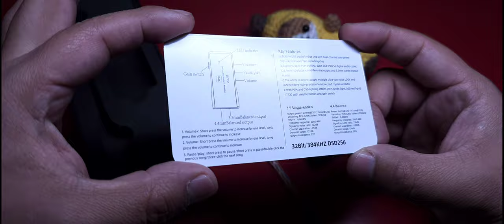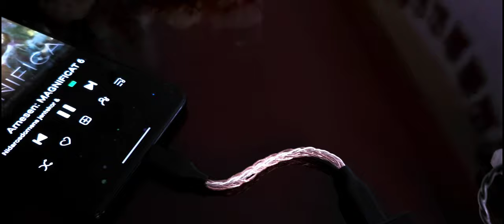EPZ TP20 | Ep. 23 | Cuando la Potencia y Delicadeza se Reúnen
¿Y si hacemos que una fuente combine extrema potencia pero al mismo tiempo delicadeza? El Dongle DAC de EPZ, el TP20, logra esto sin problemas. Excelente para in-ears muy demandantes, pero también con aquellos que son muy sensibles.
Si estás interesado en este poderoso dongle, lo puedes adquirir aquí en la tienda oficial de EPZ

Timing:
00:00 Introducción
01:30 Empaquetado
02:25 Diseño del dongle DAC
04:59 Especificaciones Técnicas
09:14 Características del Sonido
12:22 Comentarios Finales